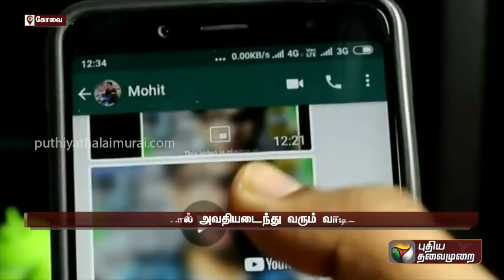நாளுக்கு நாள் அதிகரிக்கும் செல்போன் அழைப்பு துண்டிப்பு துயரத்தில் மக்கள் | PTT